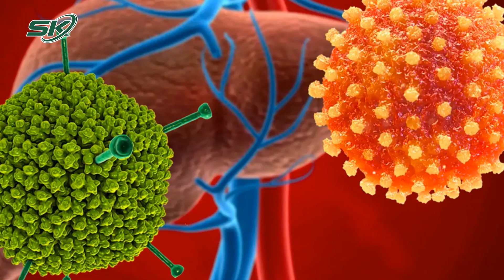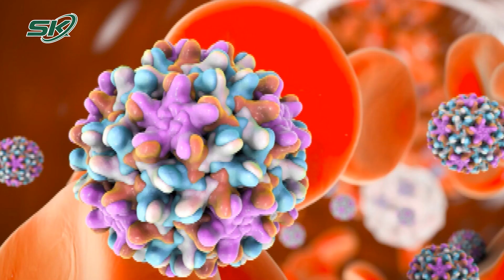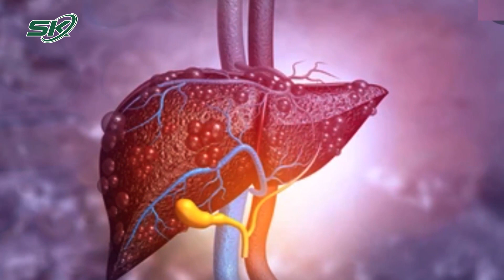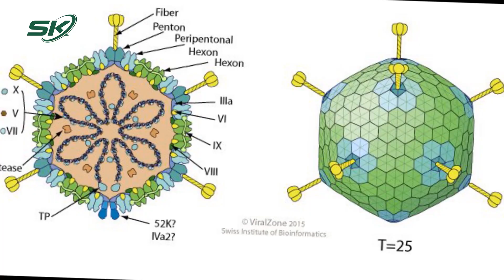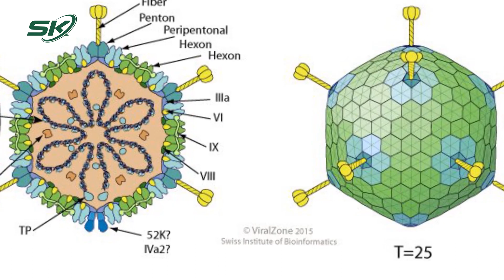Sáng 13/6: Tông Người Tử Vong Giữa Ban Ngày, Tài Xế Đốt Vàng Mã Trên Đường Trốn Chạy | SKĐS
SKĐS | Mới đây sau khi tông từ phía sau mô tô khiến một người tử vong, tài xế ôtô gây tai nạn đã lái xe bỏ trốn. Được biết, trên đường tháo chạy xe này có dừng lại trên đường tránh TP Huế đốt vàng mã và tiếp tục di chuyển ra hướng Bắc. Hiện tại, lực lượng công an đang khẩn trương điều tra, truy tìm ôtô gây tai nạn.
Cảm ơn quý vị và các bạn đã quan tâm theo dõi bản tin của Báo Sức Khỏe Và Đời Sống - Cơ quan ngôn luận của Bộ Y Tế. Báo Sức Khỏe Và Đời Sống sẽ liên tục thông tin đến quý vị và các bạn những thông tin mới nhất về tình hình dịch bệnh Covid-19 và tình hình an ninh trật tự trong các bản tin trong ngày.

Mời quý vị và các bạn xem thêm: Sau Vụ Rơi Tầng Ở Thái Nguyên, Nhìn Lại Top 3 “Thảm Kịch” Đau Lòng Do Mối Tình Vụng Trộm